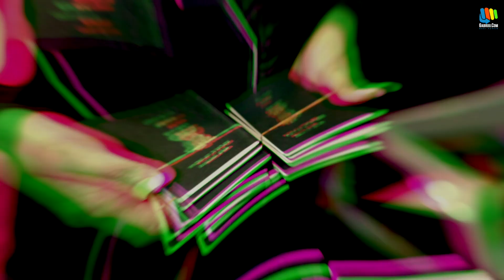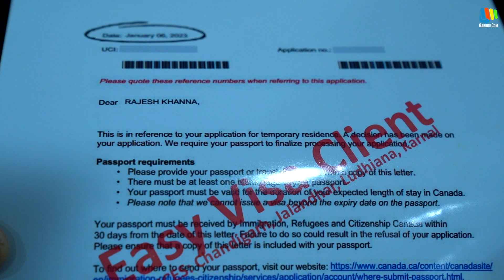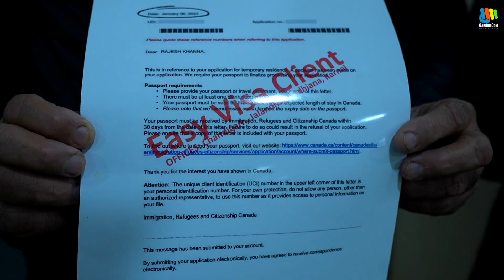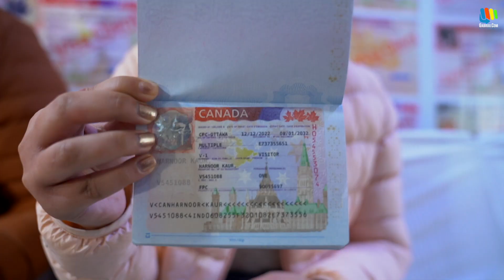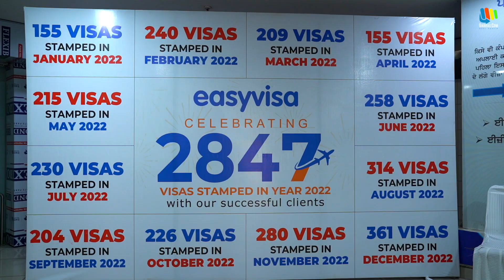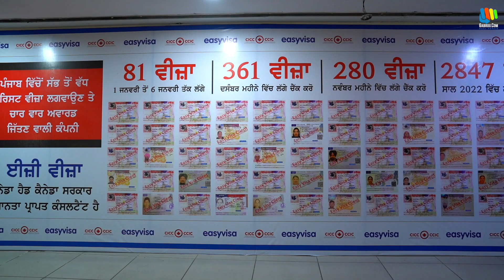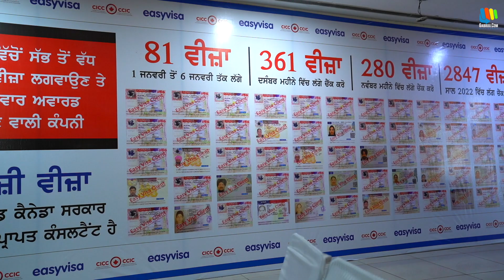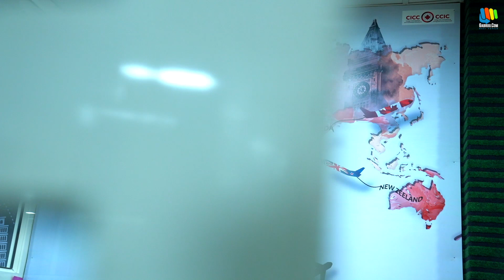EASY VISA ਨੇ 6 ਦਿਨਾਂ ਚ ਲਗਵਾਏ 81 Visas | Canada Visa | US Visa | UK Visa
Easy Visa Education Consultants has the knowledge, experience, professional team , professional approach, honesty, integrity to help you successfully apply for Canada / New Zealand / USA / Australia & UK to establish your education abroad.